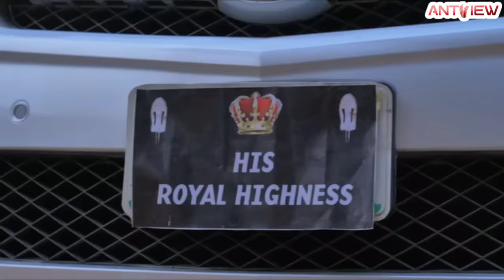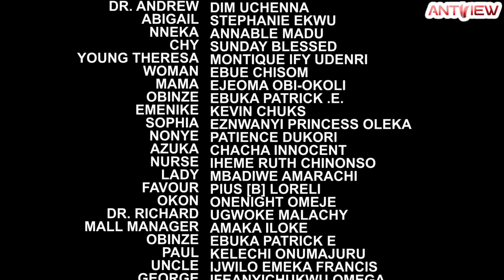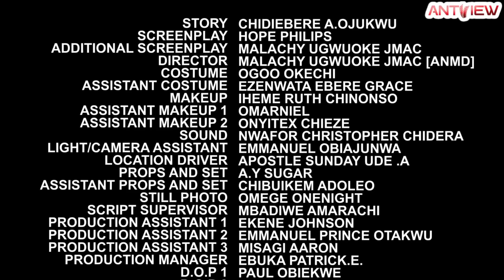Everyone Rejected Me When I Got Pregnant For A Prince But I Found Love - African Movies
In this Nigerian African Movies, Prince Afam of Umuchi Kingdom found another love dumping princess isiugwu kingdom who was betrothed to him from child. The relationship of both kingdoms was shattered afterwards, and reverse was the case

Nigerian African Movies Starring: Stephen Odimgbe, Luchy Donald, Rita Arum

Genre: Royal Drama